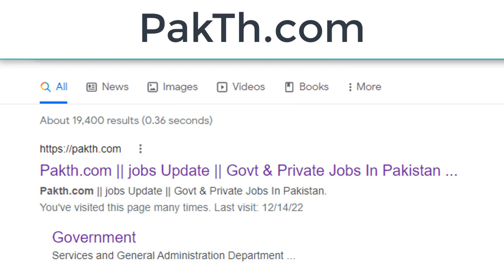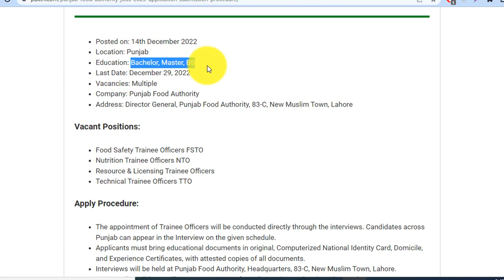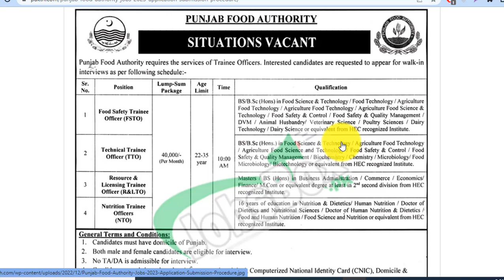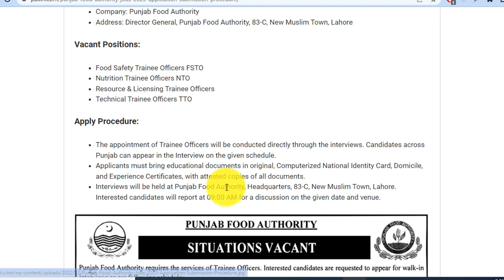Punjab Food Authority Jobs 2023 || PFA Punjab Food Authority Jobs 2023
In this video, I will guide you about Punjab Food Authority Jobs For male and female Jobs || PFA Punjab Food Authority Jobs 2023

Apply Procedure:
The appointment of Trainee Officers will be conducted directly through the interviews. Candidates across Punjab can appear in the Interview on the given schedule.
Applicants must bring educational documents in original, Computerized National Identity Card, Domicile, and Experience Certificates, with attested copies of all documents.
Interviews will be held at Punjab Food Authority, Headquarters, 83-C, New Muslim Town, Lahore. Interested candidates will report at 09:00 AM for a discussion on the given date and venue.

Features:

✔ Daily updates.
✔ Read Comments.

Others)

Job categories:
- Government jobs
- Private job
- Online job
- Teaching job
- Graduation job
- A Level O Level jobs
- Matric jobs
- Store keeper jobs
- Government job
- Engineering
- Bank job
- Administration jobs
- Sales & Marketing
- Finance Jobs
- Accounts Jobs
- Army Jobs
- HR Jobs

A.o.a